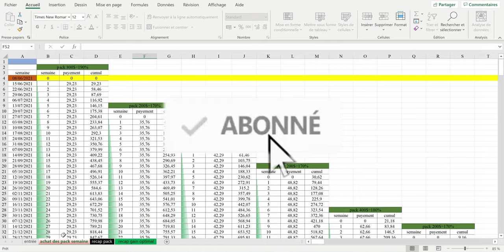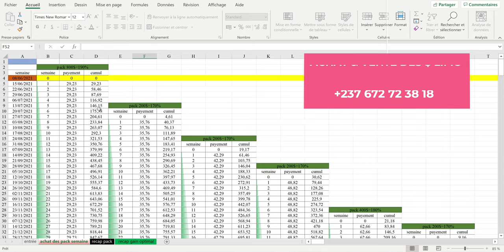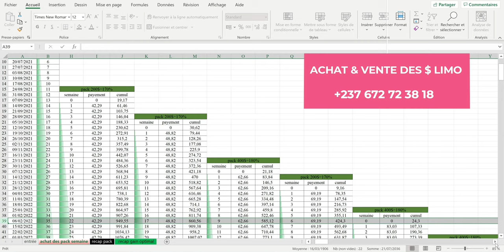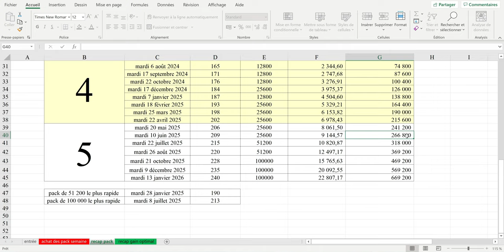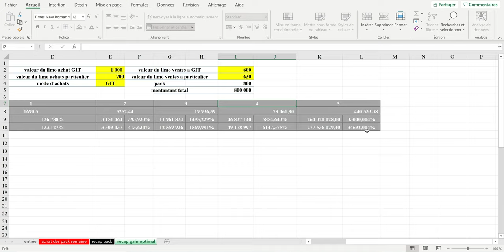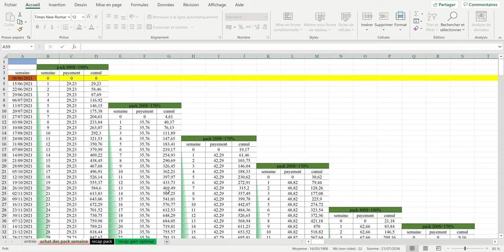LIYEPLIMAL PLAN STRATEGIQUE COMMENT ACHETER UN PACK DE 100.000$ AVEC UN CAPITAL DE 800$💸💰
inscris toi là 👇🏿👇🏿👇🏿👇🏿 c'est gratuit

Dans cette vidéo nous verrons la stratégie avec le pack de 800$ comment capitaliser et atteindre le pack a 100 000 $ le plus rapidement possible

 écris moi pour toute question ou besoin de stratégies personnalisée

écris moi pour toute question
mon whatsapp et télégramme